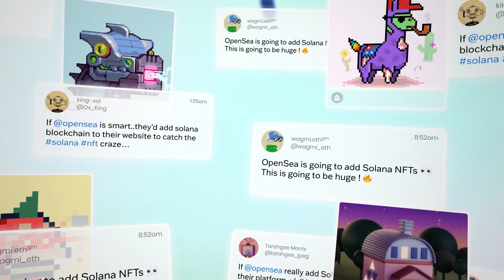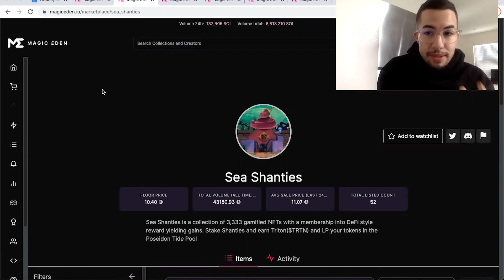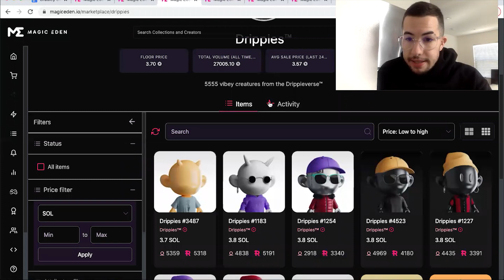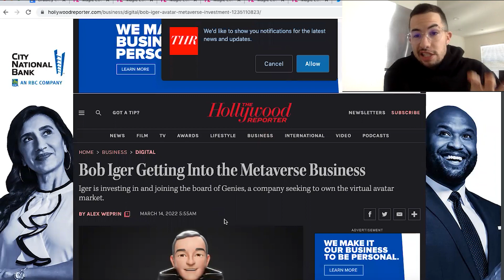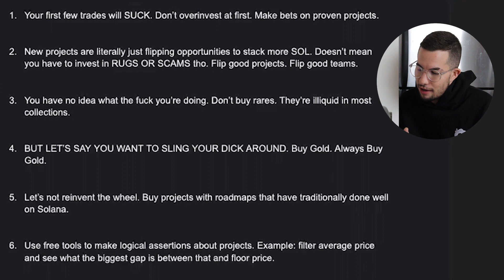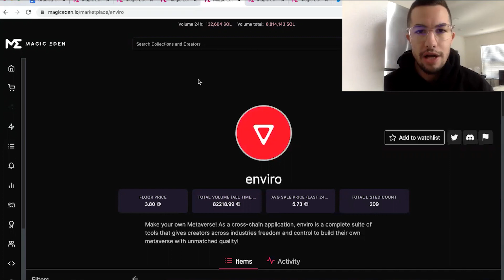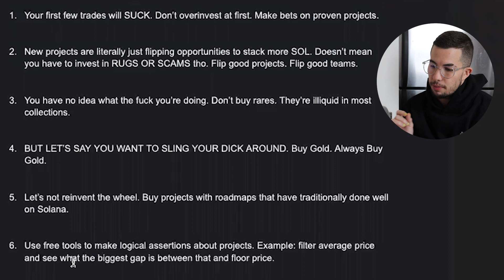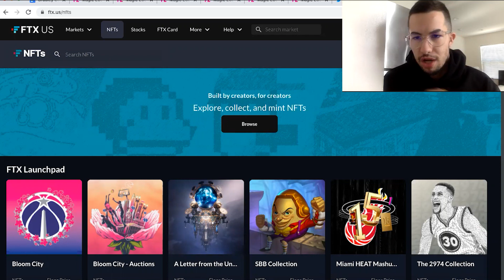Complete SOLANA NFT FLIPPING GUIDE! 100x Gains with These 6 Strategies | BEST SOL NFT PROJECTS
*NFA* Today, I reveal the BEST SOLANA NFT STRATEGIES!

100x SOL NFTs, 10x SOLANA NFT Projects, NFT Projects About to Blow up, NFT Metaverse Plays, Best SOL NFT Sniping Tools

onlysnipers.com for EVERYTHING YOU NEED IN NFT INVESTING

Earn free crypto on every trade over $10 with FTX App. Use code: snipergang